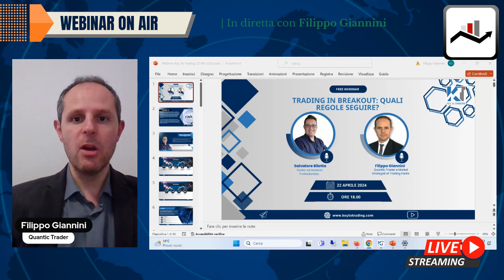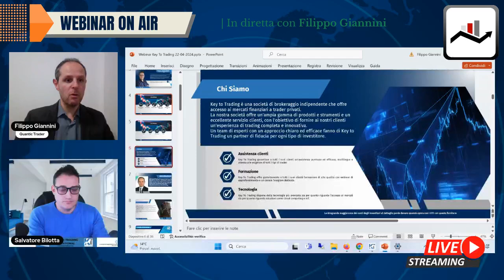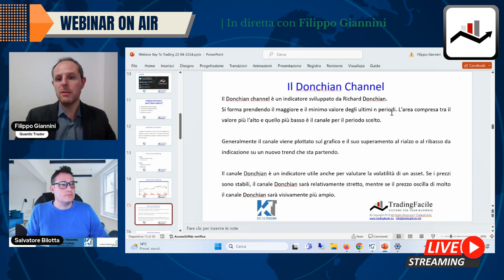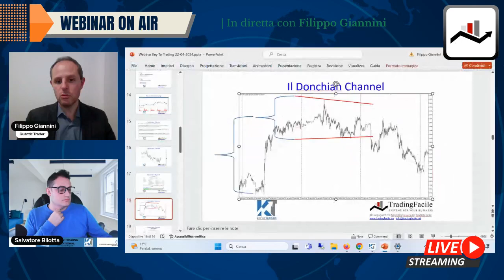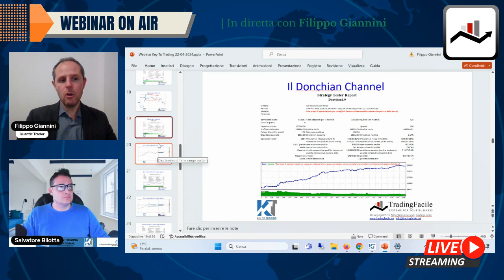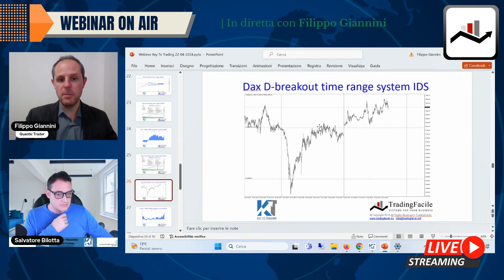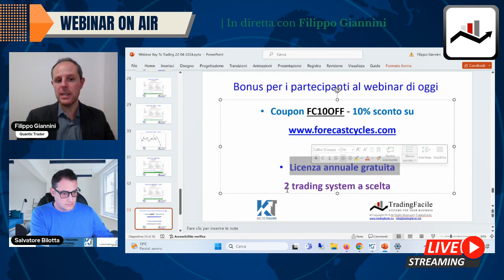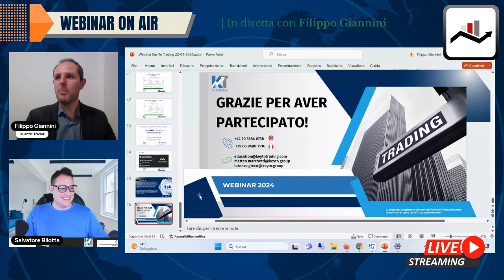Trading in breakout: quali regole seguire?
Il trading sui breakout di prezzo è una delle strategie più note nel trading, anche se spesso se ne sottovalutano i rischi e i dovuti accorgimenti da adottare per massimizzare le probabilità a favore.

In questo webinar vedremo insieme quali sono le regole da tenere a mente e le accortezze da mettere in pratica quando si pianifica un’operatività di questo tipo.

Analizzeremo inoltre gli strumenti le cui caratteristiche meglio si adattano a strategie in breakout e vedremo infine alcune strategie applicate a mercato reale con i relativi track record.